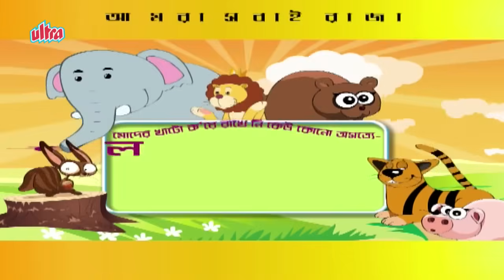আমরা সবাই রাজা | Rabindra Sangeet - Amra Sobai Raja | Bengali Animation Song | Bangla Kids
Rabindra Sangeet also known as Tagore Songs, are songs written and composed by Rabindranath Tagore.The music is mostly based on Hindustani classical music and folk music of Bengal.